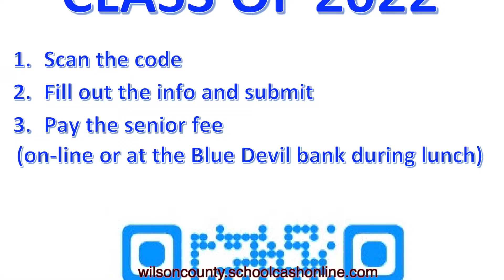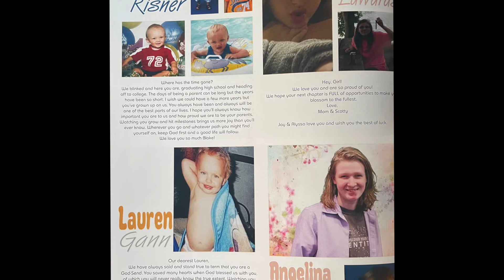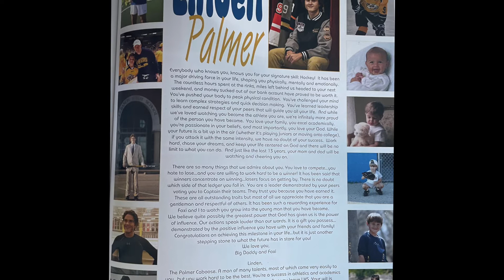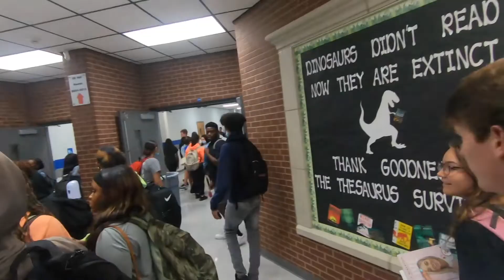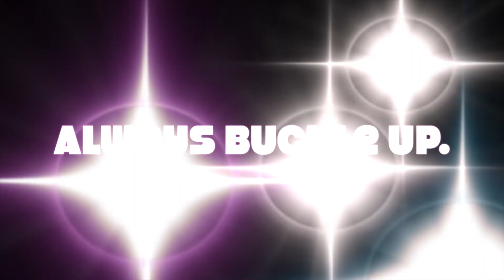LHS BDN - December 15, 2021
LHS BDN Student News - Lebanon High School Blue Devil News with Neleigh Hutto  December 15, 2021 -

00:00
00:48 General Info
Segment
02:30 Get to Know The New SRO
05:19 Karlee Wright Signing
07:32 Buckle Up
08:28 Sports
08:39 Jared Hall Dunks
Outro